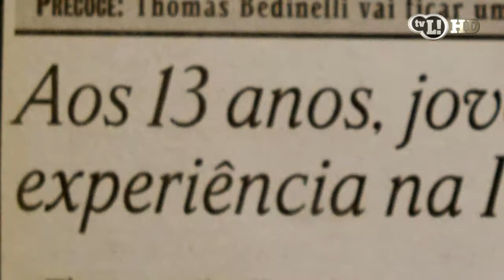TV L!: Thomas fala da carreira e sonha com a Libertadores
TV L! entrevista: Thomas, meia do Fla, fala sobre início da carreira, o
apoio da família e o sonho em conquistar a Libertadores